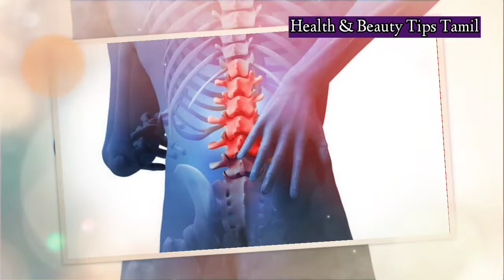இடுப்பு வலிக்கு உடனடி தீர்வு Iduppuvali Theeratips in tamil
rj_karthika_official

நம்ம "Health & Beauty Tips Tamil - அழகும் ஆரோக்கியமும்" சேனல்ல, இந்த நவீன உலகிலும் காலம் காலமாக நாம் பின்பற்றி வருகின்ற 🌿🍃இயற்கையான முறையில் நம் உடல் அழகையும், உடல் நலத்தையும் மேம்படுத்த உங்களுக்கு பயனுள்ள அழகுக்குறிப்புகளும், ஆரோக்கியக் குறிப்புகளும் இடம்பெற இருக்கிறது. உங்கள் ஆதரவும் அன்பும் என்றும் வேண்டும். 🙏💕🙏💕🙏💕🙏💕🙏💕

Health tips, Beauty Tips, women's and men's care, Healthy food for health, etc., DISCLAIMER : The information provided on this channel and it's videos is for general purposes only and should not be considered professional advice. We are trying to provide a perfect, valid, specific, detailed information. We are not a licensed professional so make sure with your professional consultant in case you need. All the content published in our channel is our own creativity.

Our Top Views and Trending Video
தலைவலி 30 நொடியில் குணமாகும் இந்த வீடியோவ பாருங்கள் | thalai vali tips in tamil

Our Top Video How To stop hair fall down || முடி உதிர்வை தடுக்க நிரந்தர தீர்வு || Video Link Is

Our Previous Video Links Kasa Kasa Benefits in tamil | கசகசாவை எதற்கெல்லாம் பயன்படுத்தலாம் தெரியுமா?